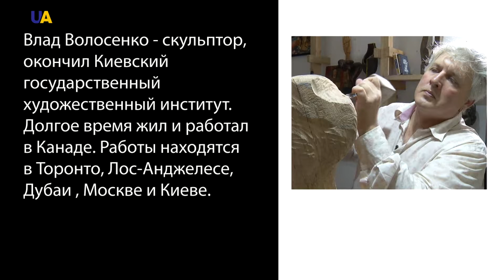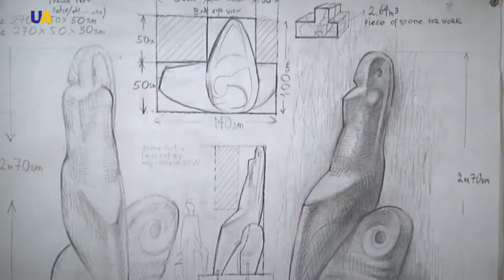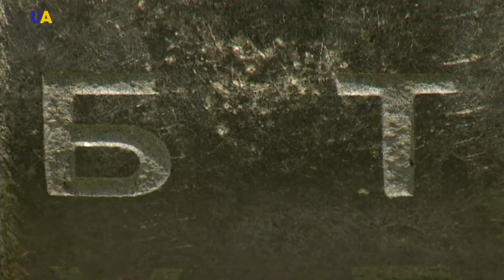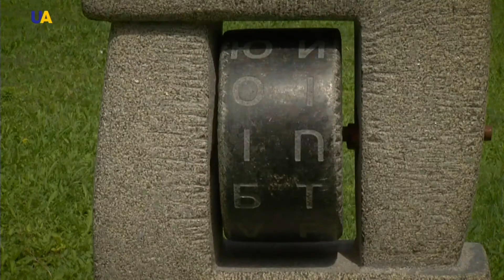هل تعرفون النحات الأوكراني فلاد فالوسينكا؟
تعرف في حلقة اليوم من برنامج "الفن في أوكرانيا" على النحات فلاد فالوسينكا الذي تنتشر أعماله الفنية ما بين تورينتو، لوس انجلوس، دبي، موسكو وكييف.